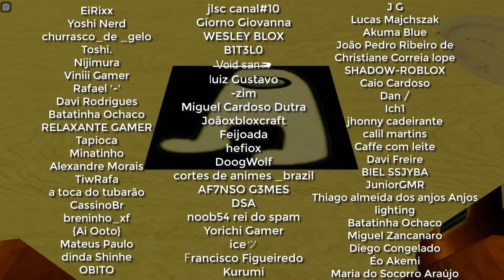Como Pegar SwordStyle + Showcase | Your Bizarre Adventure